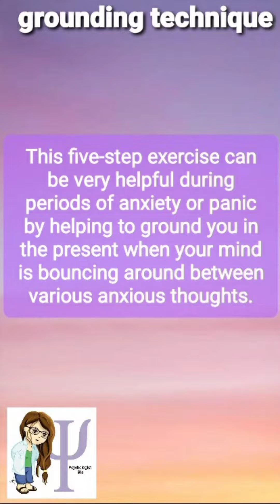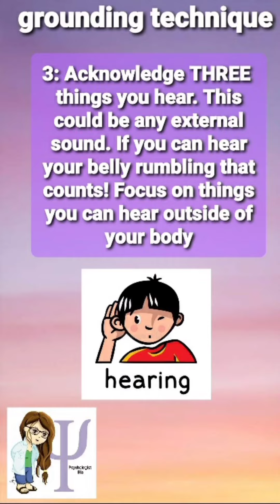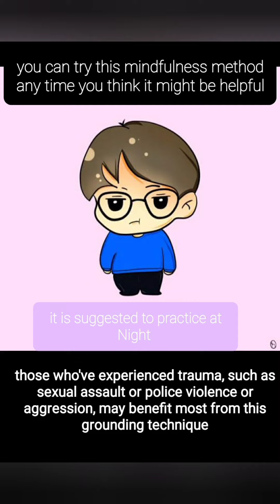Slow down and Calm down|5-4-3-2-1|5 sense|Grounding technique to cope with Anxiety Management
👉How to Tap Into Your 5 Senses to Find Peace and Be Present

use of 5 senses
1 smell
2 touch
3 hear
4 taste
5 sight
👉This technique is best for :
those who've experienced trauma, such as sexual assault or police violence or aggression, may benefit most from this grounding technique